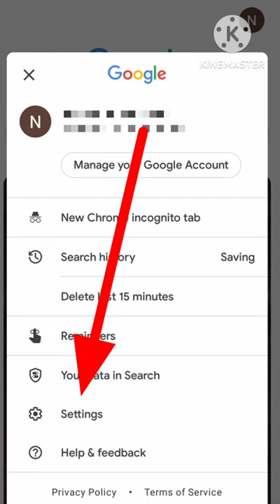Google Assistant voice set in vivo 1820